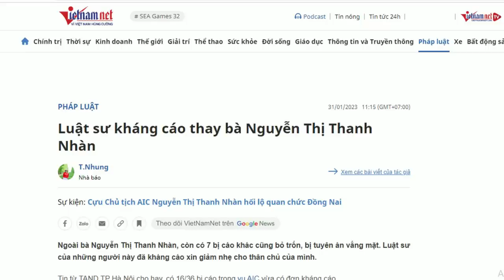Phan Văn Mãi „giam không án“ đối với Nguyễn Phương Hằng đến bao giờ?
Việc giam giữ chờ xét xử đối với bà Phương Hằng rồi cũng đến ngày kết thúc. Một số nhà quan sát xem đang chờ xem, chính quyền TP. HCM đang diễn trò gì với bà Nguyễn Phương Hằng. Những kẻ mà có phốt, bao giờ cũng rất lo sợ và họ hành động nhiều khi không sáng suốt.